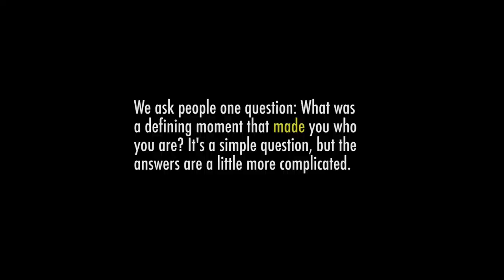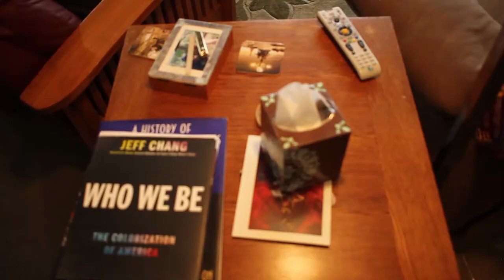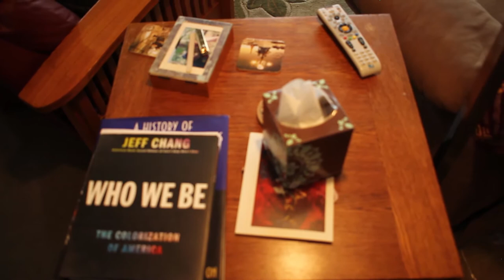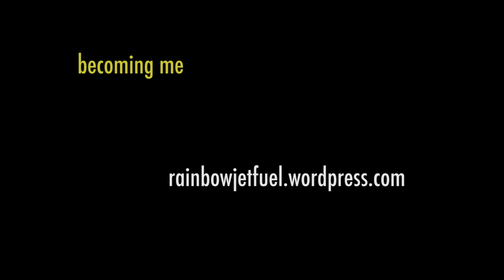Becoming Me: Harry Waters Jr.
Becoming Me is a new video series from The Spark. We ask people one question: What was a defining moment that made you who you are? It's a simple question. The answers are a little more complicated.

This week: Harry Waters, Jr., Chair of the Theatre and Dance Department on New York and finding his voice through theatre.